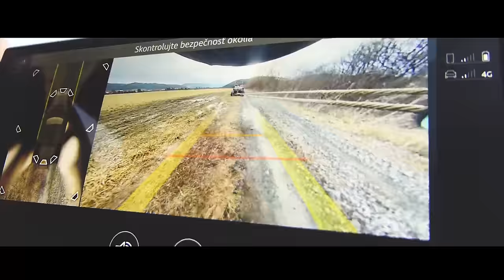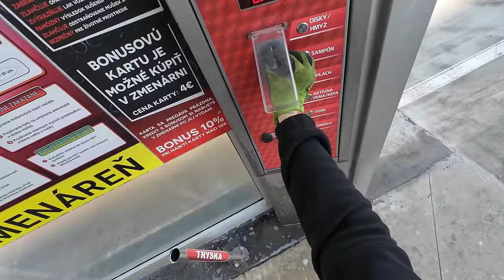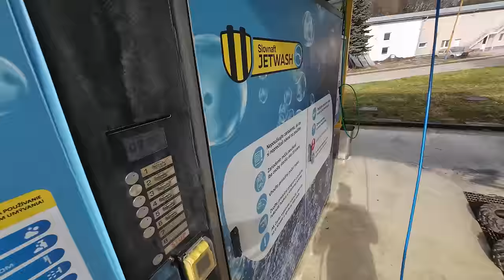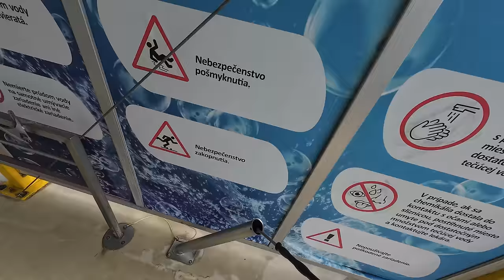Restoration Abandoned Crasher Small Buggy 200cc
In this video, I renovated an abandoned crashed buggy with a 200cc engine, I ixed the torn seats on the buggy, and I reupholstered them with a friend in green color instead of flood red.
The buggy was completely disassembled, sanded, cleaned, sprayed and repaired into this beautiful sharp green color, see the result in the video